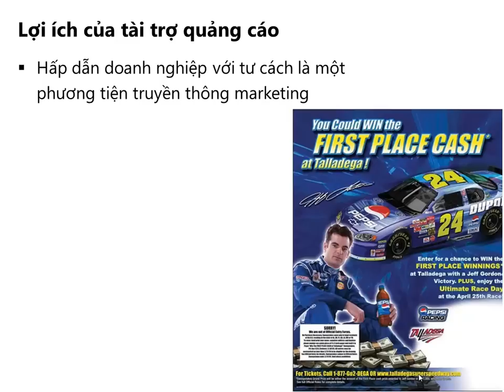Quang Cao Va Truyen Thong_Bai 7(p6)